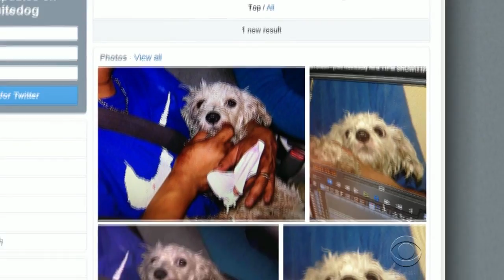Donations pour in after dog hit in LA car chase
When a car fleeing police hit Gordo, a one-year-old poodle mix, it struck a nerve in a city that otherwise might have just changed the channel. Donations to cover his care are pouring into the animal hospital where the dog is recovering. Lee Cowan reports.